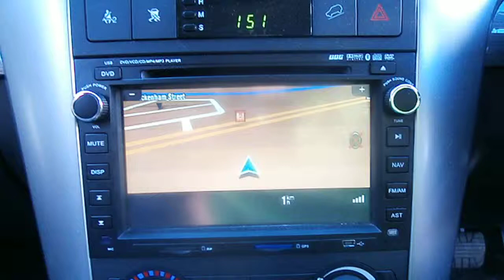WREKCING 2009 HOLDEN CAPTIVA SAT NAV (J13810)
We are currently wrecking this 2009 HOLDEN CAPTIVA SAT NAV (J13810).